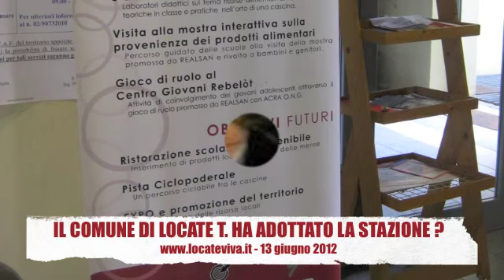FURTI DI BICICLETTE ALLA STAZIONE DI LOCATE TRIULZI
13 Giugno 2012

Inaccessibilità alla distributrice automatica per l'acquisto dei biglietti per il treno dalle ore 19.00 poi, il sabato la domenica e nei giorni festivi, servizi igienici chiusi, sporcizia e incuria sulla strada d'accesso, parcheggi selvaggi tollerati, biciclette esposte ai furti continui e molto altro...